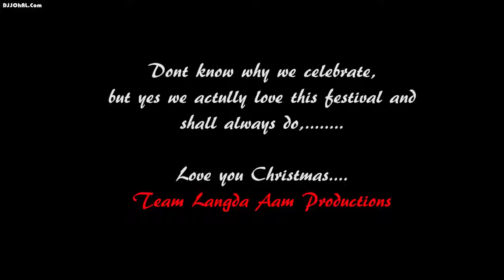Merry Christmas new funny vedio